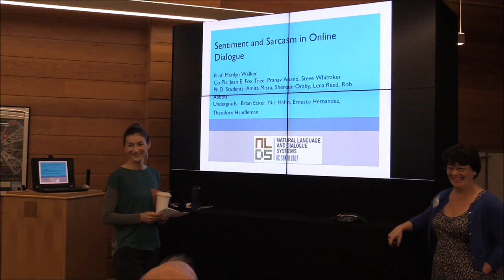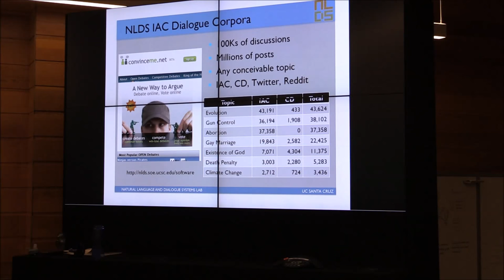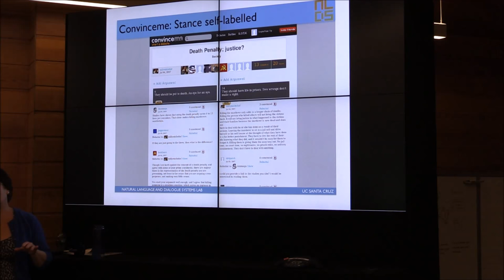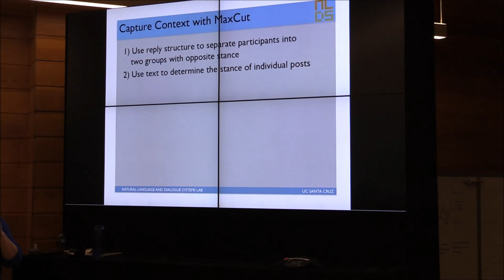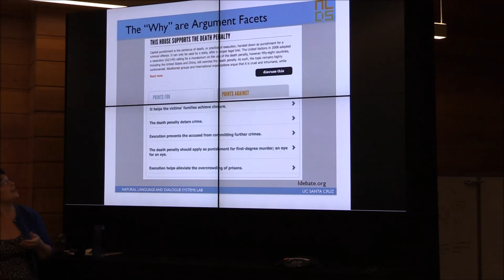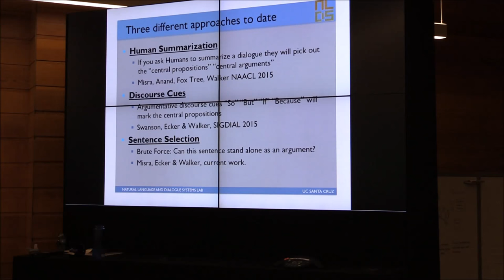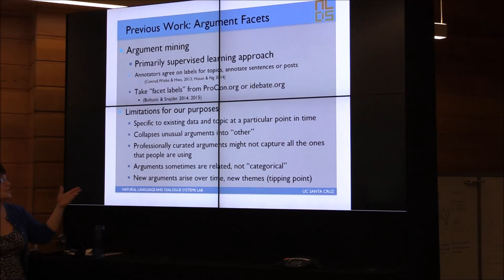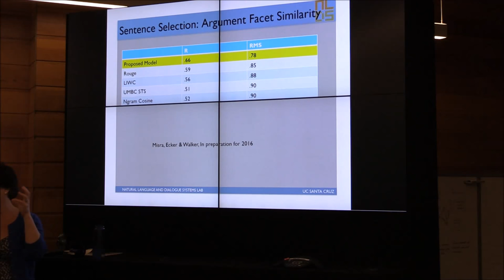Semantics and Sarcasm in Online Dialogue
Speaker: Marilyn Walker
Position title: Professor, Computer Science, UC-Santa Cruz
Talk title: Semantics and Sarcasm in Online Dialogue
Talk abstract:
Online forums provide a fascinating source of data for research on the structure of dialogue. Unlike traditional media corpora, online conversation is highly social and subjective and its interpretation and analysis are strongly dependent on context.  Phenomena such as sarcasm and rhetorical questions are highly frequent. In this talk I will first describe the IAC corpus (Internet Argument Corpus)  that we have made publicly available. I will then discuss our research on several tasks related to dialogue structure and the meaning of utterances, such as recognizing sarcasm, identifying the linguistic properties of factual vs. emotional arguments, and  mining the facets of arguments on different topics.
About the Forum:
The IBM Research Distinguished Speaker Series brings together IBM and external researchers and practitioners to share their expertise in all aspects of analytics. This global bi-weekly event features a wide range of scientific topics which appeal to a broad audience interested in the latest technology for analytics, and how analytics is being used to gain insights from data.